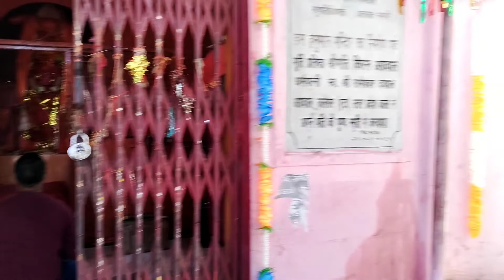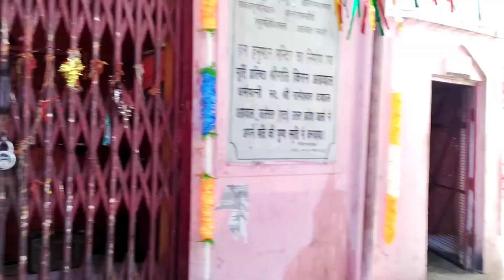(20)Covering Ancient Lakshmi Narayan Temple of Pauri Garhwal 🙏 || Home Tour || Market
Covering Ancient Lakshmi Narayan Temple of Pauri Garhwal 🙏 || Home Tour of Maasi || Market

लक्ष्मीनारायण मन्दिर पौड़ी गढ़वाल
बस स्टेशन पौड़ी से कुछ ही दूरी पर स्थित "लक्ष्मीनारायण मन्दिर" की स्थापना १४-फरवरी-१९१२ संक्रान्ति पर्व पर की गई थी। इस मन्दिर में स्थापित लक्ष्मी और नाराय़ण की मूर्ति सन्‌ १९१२ पूर्व विरह गंगा की बाढ़ आने के उपरान्त श्रीनगर राज दरबार से लाकर यहां स्थापित की गयी थी। जिनमें हनुमान जी तथा गणेश जी की मूर्ति पत्थर की है। इसी मन्दिर परिसर में शिवलिंग भी स्थापित है। यह शिवलिंग जिला चिकित्सालय पौड़ी के निर्माण के समय भूमि खुदान के समय चट्‌टान से प्राप्त हुआ था। मन्दिर की स्थापना के बारें में पुजारी श्री विनोद बहुगुणा के अनुसार लगभग १९५० के वर्ष में एक एक सिद्ध महात्मा इस मन्दिर में आये और जिस स्थान पर शिवलिंग स्थापित है उस स्थान पर अपना त्रिशूल गाढ़कर छह माह के अन्दर शिवलिंग की स्थापना की बात कहा कर चले गये। उनके जाने के बाद जिला चिकित्सालय की भूमि की खुदाई में यह शिवलिंग प्राप्त हुआ जिसकी स्थापना यहां लक्ष्मीनारायण मन्दिर के परिसर में की गई। उन सिद्धमहात्मा का वह त्रिशूल आज भी मन्दिर में स्थापित है।
मान्यता है कि सन्‌ १८२० में सिद्ध महात्मा सरजू भैया ने इस स्थान पर विश्राम किया था। मन्दिर प्रांगण के बायीं ओर एक जल स्रोत है, कहा जाता है कि यह जलस्रोत भी उन्ही सिद्ध महात्मा जी के चिमटे से ही उद्गमित हुआ है जिसका लाभ भक्तजन आज भी उठा रहे हैं।
प्राप्त जानकारी के अनुसार जिस स्थान पर यह मन्दिर विराजमान है वह भूमि पौड़ी गांव के दानदाताओं जसपाल सिंह नेगी, पदमेन्द्र नेगी, स्व० लक्ष्मण सिंह (ब्रिगेडियर साहब) तथा रौथाण बन्धुओं ने दान स्वरूप मन्दिर को उपलब्ध कराई थी। कहा जाता है कि सन्‌ १९१२ से १९६२ तक बद्रीनाथ मन्दिर से इस मन्दिर को एक तोला केसर, एक किलोग्राम चन्दन, एक रूपया दूध आदि के लिये, भगवान के वस्त्र पार्सल द्वारा नियमित रूप से प्रदान होते थे। इसी प्रकार जम्मू के कर्णराजा सन्‌ १९५५ से १९७२ तक दस रूपये महीने पुजारी के लिये भेजते थे। परन्तु अब मन्दिर की अर्थव्यवस्था पूर्णतया दान पर ही निर्भर है। जिसमें स्थानीय दानी दाताओं की सक्रिय भूमिका रहती है। समय समय पर इस मन्दिर में धार्मिक अनुष्ठान होते रहते हैं। वर्ष भर यह मन्दिर भक्तों हेतु खुला रहता है।